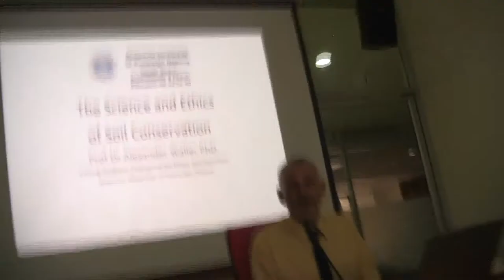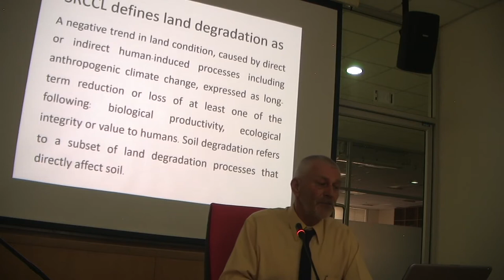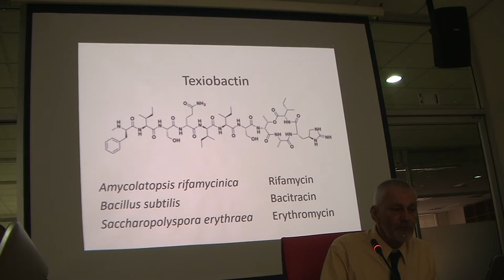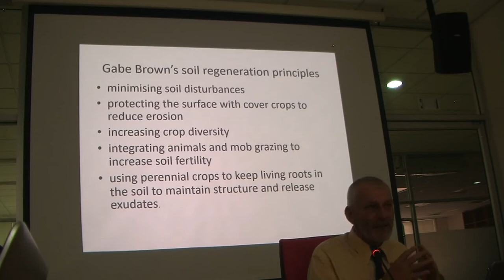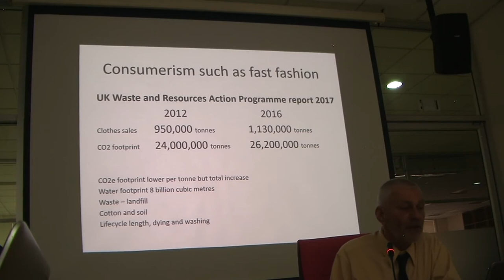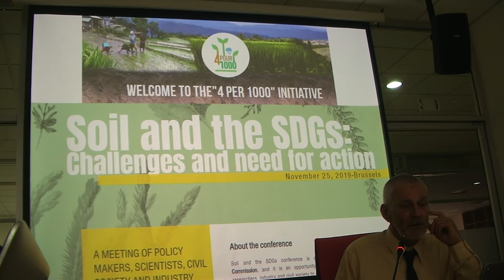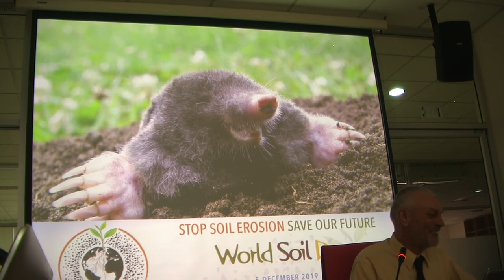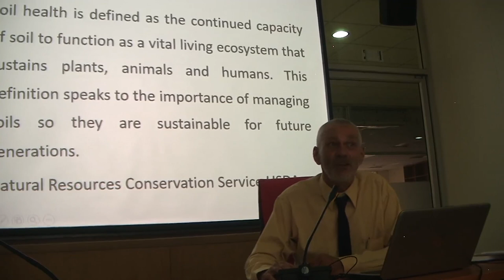Ethics and Science of Soil Conservation - Prof.Dr. Alex Waller, Khao Yai International School; AUSN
Ethics and Science of Soil Conservation - Prof. Alex Waller, Phd., Khao Yai International School, UK/Thailand; AUSN Visiting Professor of Science Education and Environmental Ethics. Cross-cultural Bioethics and Consensus Building in Troubled Times? Engineering our Genes, Societies and Environment: 8th Joint American University of Sovereign Nations (AUSN), Center of Ethics of Science and Technology, Chulalongkorn University Bioethics Roundtable. 28-30 November 2019. Explore scholarships for postgraduate study at American University of Sovereign Nations through Eubios Ethics Institute Decolonizing Education for All.